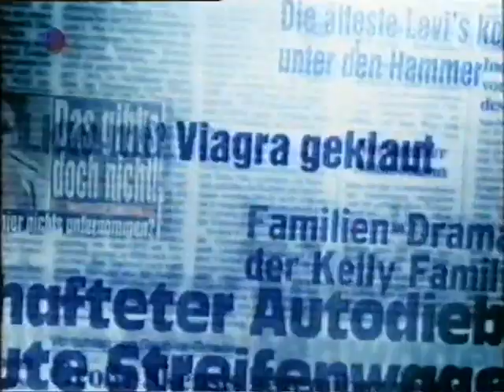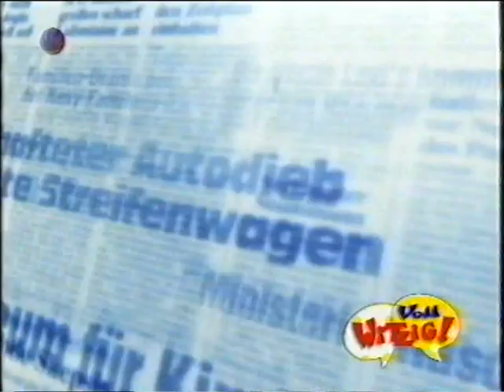Voll witzig! - Folge 30 (13.02.2000)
Zwei prominent besetzte Rateteams sorgen für allerbeste Stimmung und garantieren einen amüsanten Einstieg in die Woche. Sie wetteifern um die witzigsten und schrillsten Antworten auf die "wichtigsten" Fragen der Woche aus den Bereichen Politik, Entertainment, Sport etc. "Voll witzig!" klärt auf, informiert und kommentiert.

Ein aus wechselnden Prominenten bestehendes vierköpfiges Rateteam musste sich spontan lustige Kommentare zu Zeitungsüberschriften ausdenken, was exakt so witzig war wie der Titel der Sendung, dafür kein Stück spontan. So war es noch einer der unterhaltsameren Momente, als das Handy von Tommy Wosch in dessen Jackentasche klingelte und er unauffällig versuchte, es abzustellen.

Feste Köpfe des Panels waren Markus Maria Profitlich und Mirco Nontschew. Moderator Ralf Günther (der im Hauptberuf u. a. die Wochenshow produzierte) wurde ab der dritten Sendung durch Ingolf Lück ersetzt, der Sendetermin kurz darauf von Montag 21.15 Uhr auf Sonntag gegen 22.00 Uhr verlegt. Ab Herbst 2000 liefen neue Folgen freitags um 22.45 Uhr.